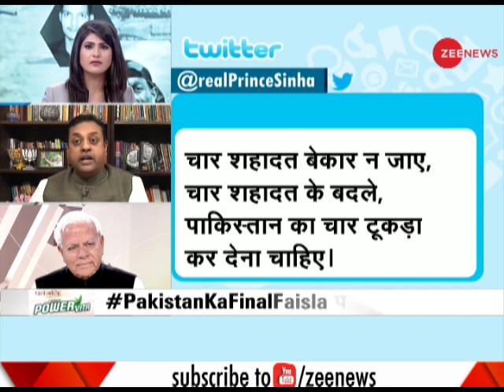Taal Thok Ke: Will Pakistan improve after a missile attack?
Watch this segment of Taal Thok Ke that shares the sentiments of the families who have lost their children (Indian Jawans) in firing from Pakistan's side. Today, Taal Thok Ke questions that will Pakistan improve after a missile attack?